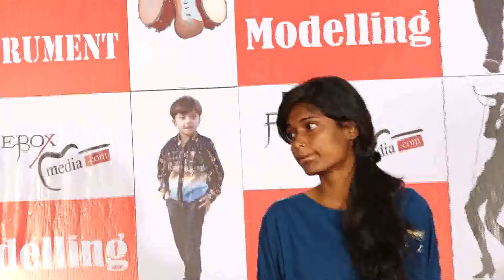Rudrakshi Barode Dancing participant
Hello, this is Rudrakshi Barode, All Thanks to fameboxmedia, they given me a right international platform to catch my dreams, and showcase my inner talent, as a Participant in a Dancing competition.